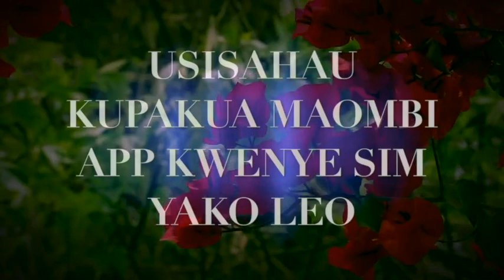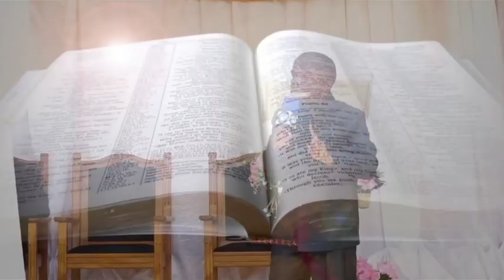MADHARA YA KUKOSWA IMANI!